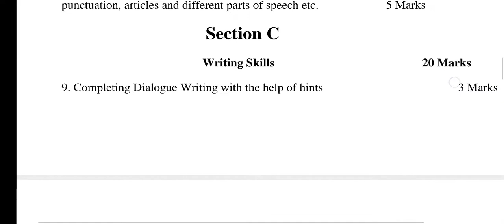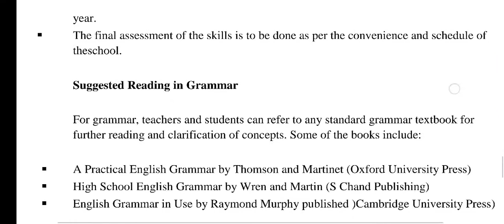jkbose class 10th English model paper